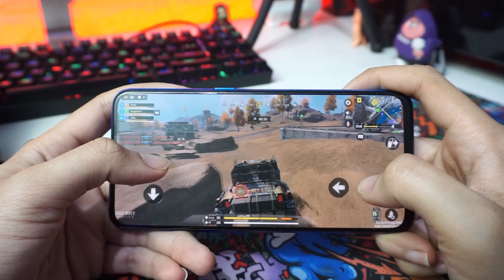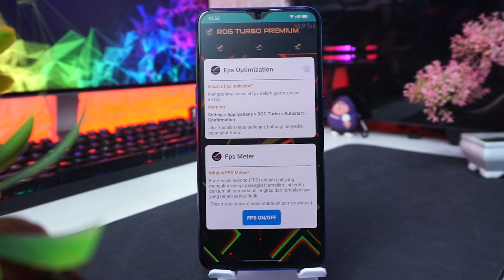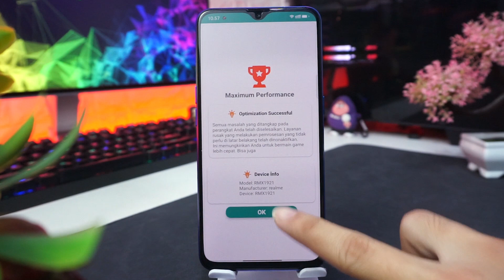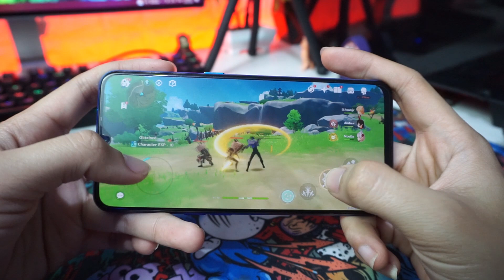Game Booster ROG V5❗ Game Booster Terbaik 2023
Ini adalah game booster rog v5 untuk semua android, cara mengatasi lag patah-patah saat main game di semua android, game turbo ROG, game booster rog, game booster terbaik 2023, game booster free fire max, game booster genshin impact, game booster rog, game booster apex legend, game booster mobile legend, game booster untuk hp kentang, game turbo terbaik 2023

Credit :
APLIKASI PROJECT